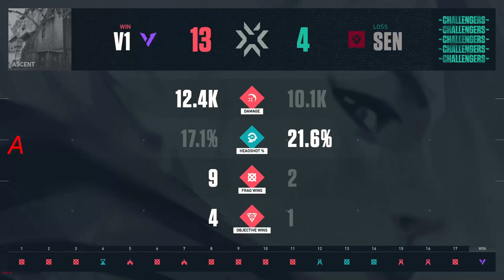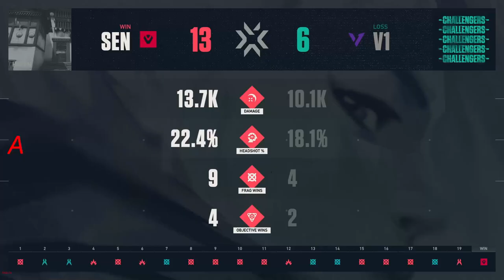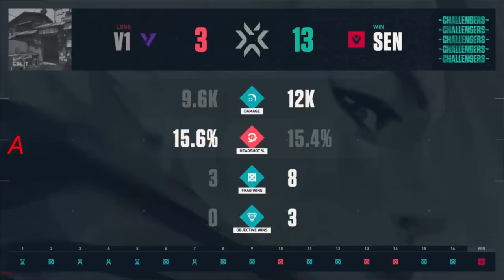SEN vs V1 UPPER QUARTERFINALS All HIGHLIGHT VALORANT VCT NA Stage2 Playoffs Day 1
V1 Team line-up:
vanity
PLAYER1
effys
penny
Zellsis
Immi

SEN Team line-up:
ShahZaM
SicK
Tenz
zombs
dapr